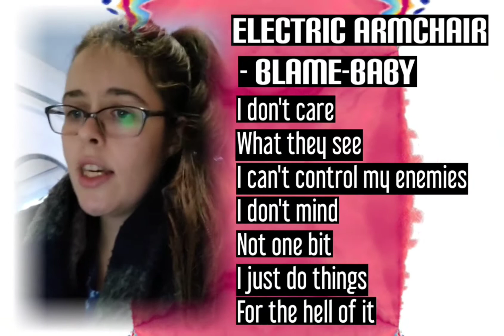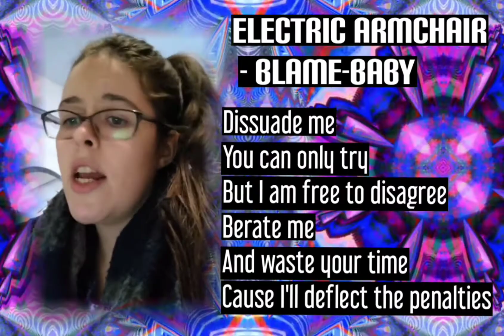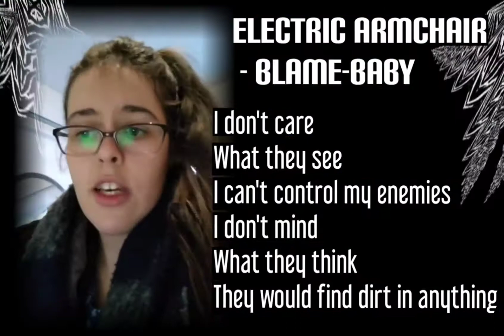Electric Armchair - Blame-Baby (Lyrics Music Video)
I recorded some raw vocals to accompany the instrumentals I just finished creating for a song I wrote on New Years Eve called "Blame-Baby."
"Blame-Baby"  Album Art, Instrumentals, Lyrics, and Vocals
are owned and created by April Salisbury-White (Electric Armchair.)